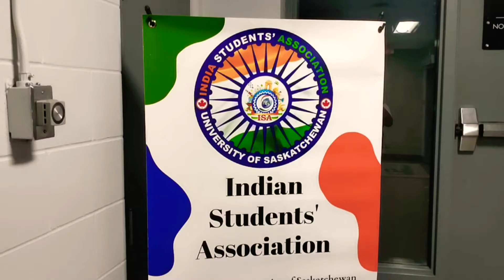ICEBREAKER 22 DJ AUJLA_Organised by Indian students Association of University of Saskatchewan in 🇨🇦